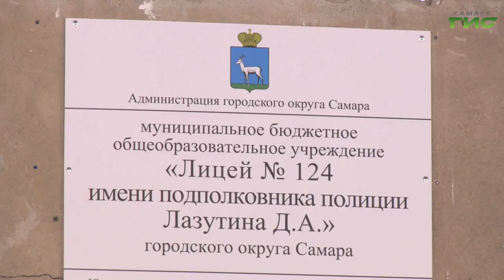Самарскому лицею №124 присвоили имя подполковника полиции Дениса Лазутина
В память о подвиге и бескорыстной любви к Родине. Самарскому лицею №124 присвоено имя Дениса Лазутина - подполковника полиции, командира оперативной роты отряда "Смерч", посмертно награждённому Орденом Мужества. Ранее в учебном учреждении уже открывали Парту Героя, мемориальную доску, а теперь увековечили его имя в названии. Торжественную церемонию приурочили ко Дню солидарности в борьбе с терроризмом. Подробнее в нашем сюжете.